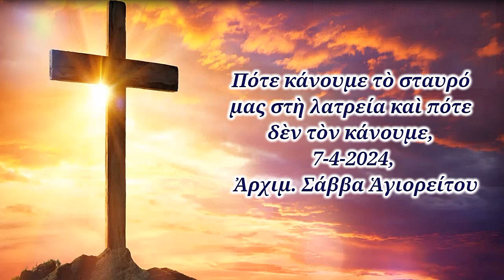Πότε κάνουμε τὸ σταυρό μας στὴ λατρεία καὶ πότε δὲν τὸν κάνουμε, 7-4-2024, Ἀρχιμ. Σάββα Ἁγιορείτου